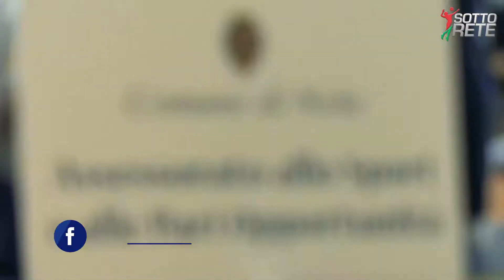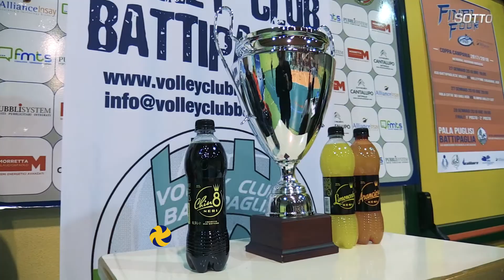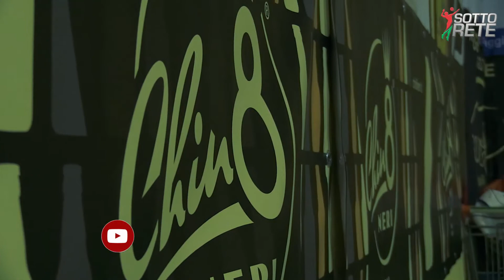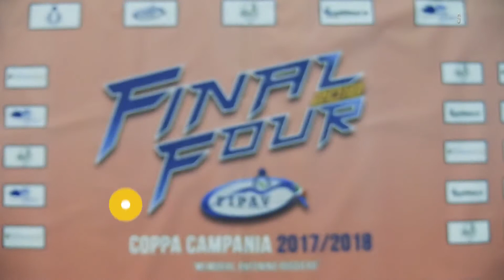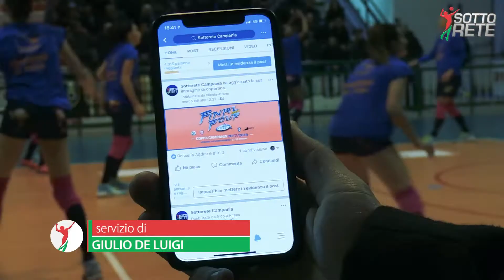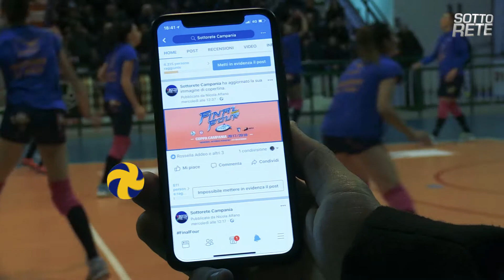Sottorete Campania 11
Un nuovo appuntamento con Sottorete Campania con uno speciale dedicato a Coppa Campania femminile e sitting volley